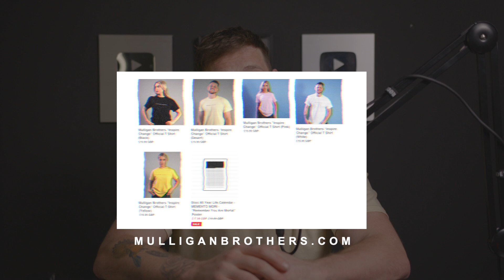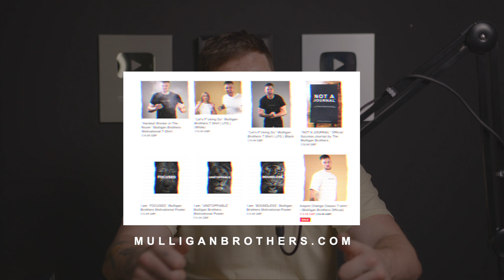Hacker Turned Neuroscientist - Moran Cerf| TALKS LUCID DREAMING